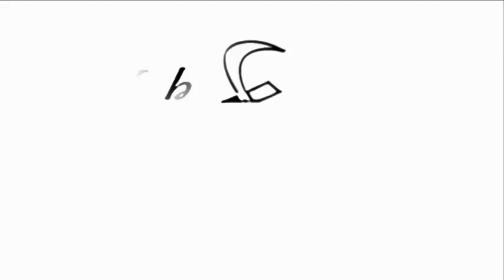The Caregiver's Voice Presents Mary Salter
Mary Salter lost her husband to a rare form of Alzheimer's a day after his 43rd birthday. Two of her three children inherited the Presenilin-1 gene which strikes people at a very young age. She is now caring for her children and talks to The Caregiver's Voice about their diagnoses and their future.